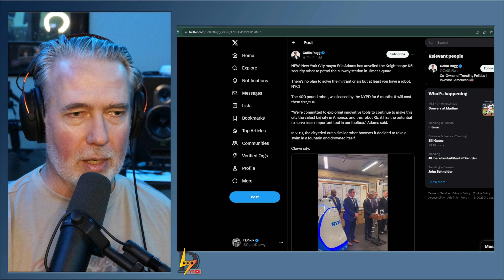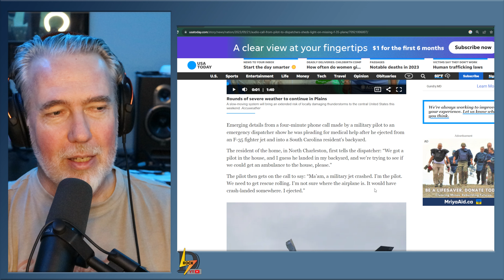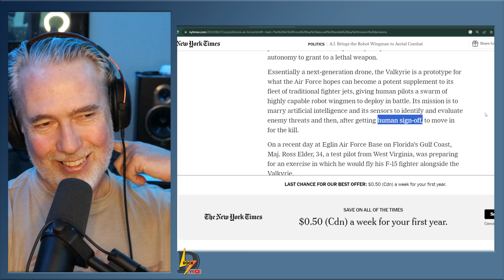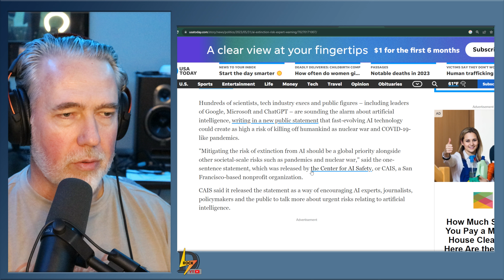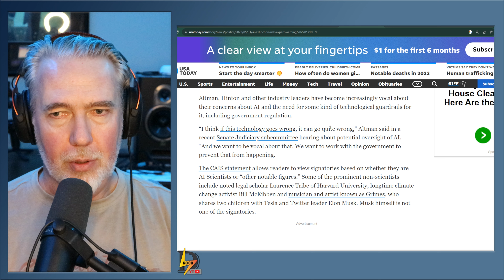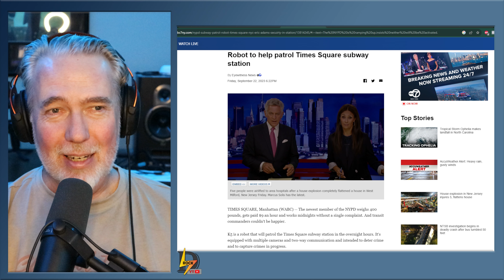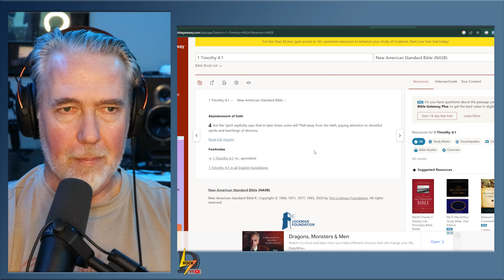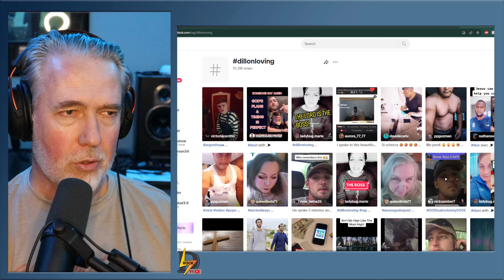AI Is Getting Real - RoboCop K5 NYPD and Missing F-35 Jet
This is an update to Biblical End Times and the Rise of AI with some of the latest AI related news. The NYPD introduced a robot to their Police Force called K-5, and an F-35 stealth jet goes missing in South Carolina after the pilot ejects.

Music at intro used with permission:
"3stock" by Yohan Yemba and Coleman Williams